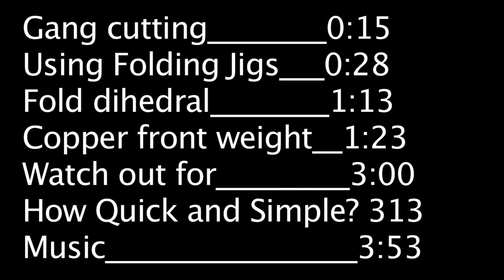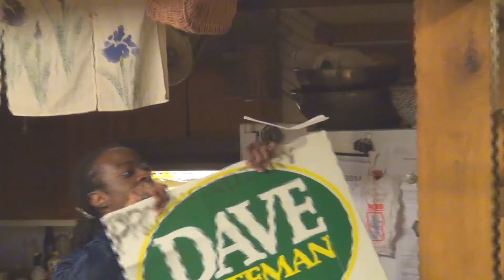Mass Production of Mosquito Walkalong Gliders